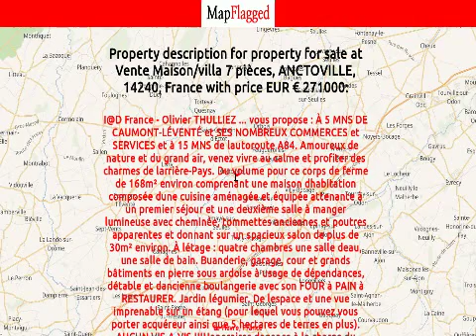7BED | € 271000 | Maisons for sale in Le Havre, France 2018 | MapFlagged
Explore details of the maison for sale at Vente Maison/villa 7 pièce with ID79282697. Find other 6991+ maison for sale in Le Havre with MapFlagged

I@D France - Olivier THULLIEZ ... vous propose : À 5 MNS DE CAUMONT-LÉVENTÉ et SES NOMBREUX COMMERCES et SERVICES et à 15 MNS de lautoroute A84. Amoureux de nature et du grand air, venez vivre au calme et profiter des charmes de larrière-Pays. Du volume pour ce corps de ferme de 168m² environ comprenant une maison dhabitation composée dune cuisine aménagée et équipée attenante à un premier séjour et une deuxième salle à manger lumineuse avec cheminée, tommettes anciennes et poutres apparentes et donnant sur un spacieux salon de plus de 30m² environ. À létage : quatre chambres une salle deau, une salle de bain. Buanderie, garage, cour et grands bâtiments en pierre sous ardoise à usage de dépendances, détable et dancienne boulangerie avec son FOUR à PAIN à RESTAURER. Jardin légumier. De lespace et une vue imprenable sur un étang (pour lequel vous pouvez vous porter acquéreur ainsi que 5 hectares de terres en plus). AUCUN VIS-A-VIS !!!Honoraires dagence à la charge du vendeur.Informatio